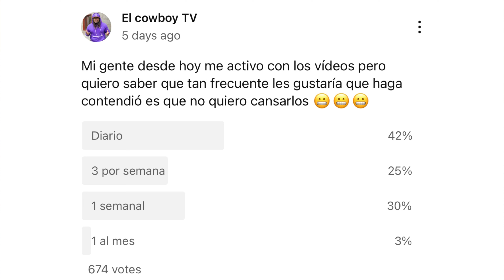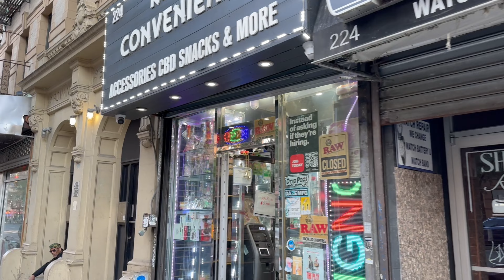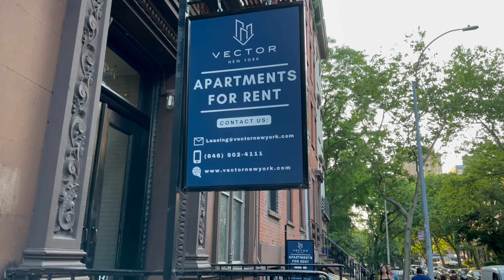Caminando por el mundo del arcoíris en Nueva York | Chelsea Manhattan 🌈